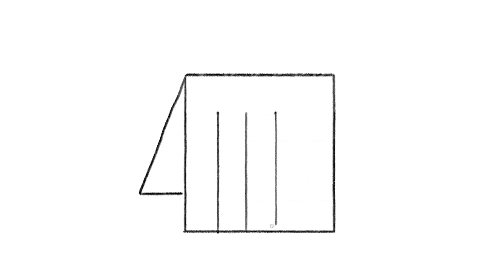How to Set Up An Authorized Payer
In order to keep parents and families informed, Student Financial Services recommends students add someone in their family as an authorized payer. Authorized payers have access to billing, billing history, and to pay tuition, room and board, and other charges, either through checking or by credit card. Learn more about who can pay a bill